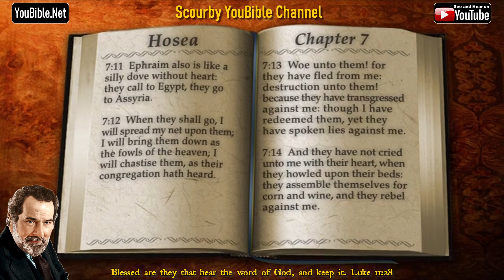28-Book of Hosea | By the Chapter | 7 of 14 Chapters Read by Alexander Scourby | God is Love